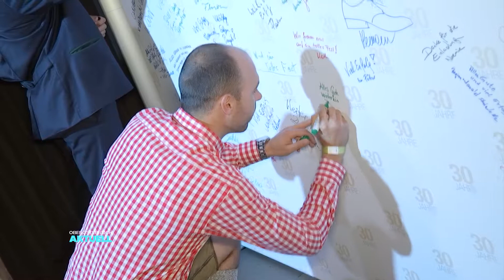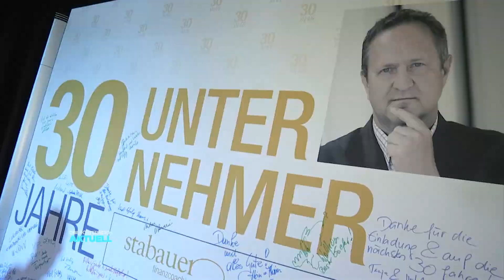ÖKO Wohnbau - 30 Jahre Unternehmer - Beitrag von LT1